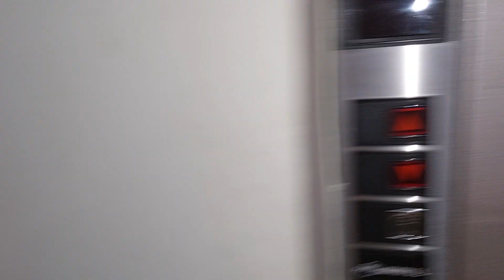Locked Montoy lift in Cambrils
Location: Carrer Consolat de Mar, 28, Cambrils, Tarragona
Capacity:
Serial num:
Date inspection:
Number CE:
Floors: